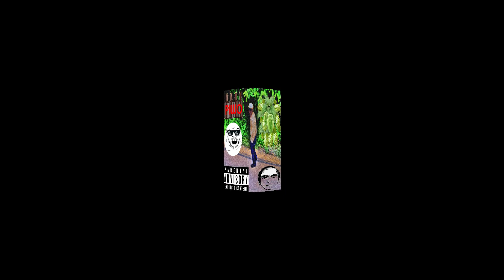Legenda polskiego piwowarstwa - DJ Połomiok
LEGENDA POLSKIEGO PIWOWARSTWA